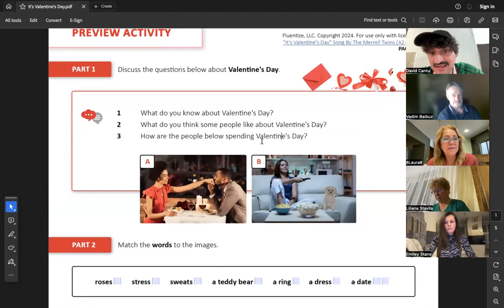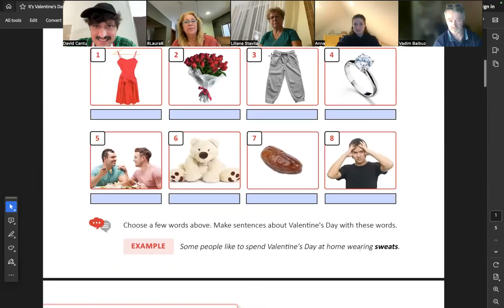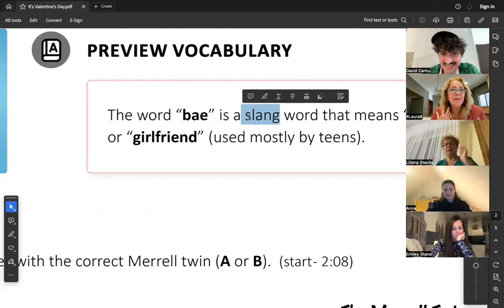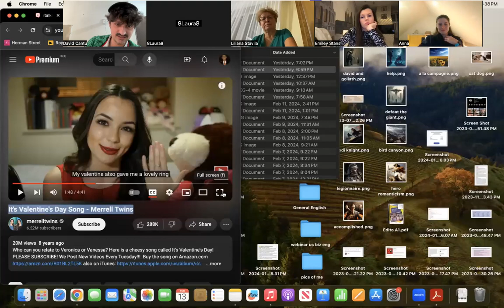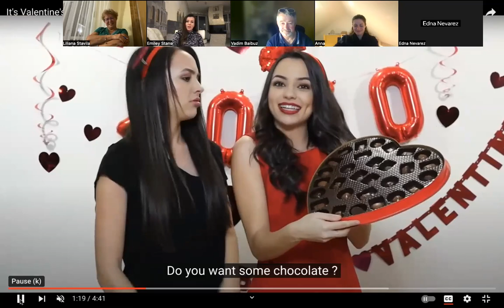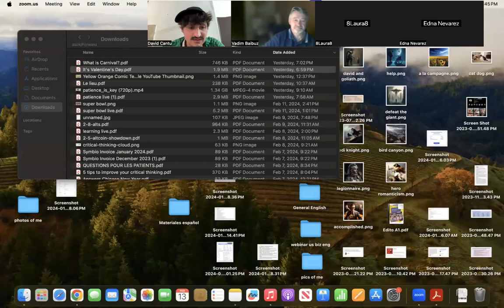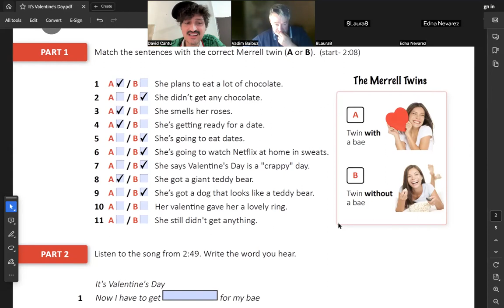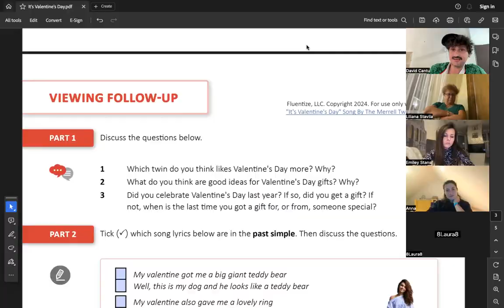English Lesson on Zoom: Valentine's Day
Learn the best expressions related to Valentine's Day in this Zoom lesson!

speaking, listening, reading, and writing skills
Intermediate-Advanced Business English
Intermediate General English